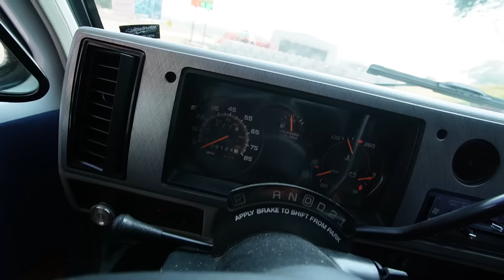Camping At Calamus Reservoir - Spicy Mac & Cheeseburgers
On this van camping adventure we head out to Calamus reservoir here in Nebraska to meet up with Kyle and Kelsey.  The beach is amazing and the views are too!

Want to send me something? Send it here:

Quady
Ashland Ne
68003

Gear I use:
My Big Camera
Small tripod